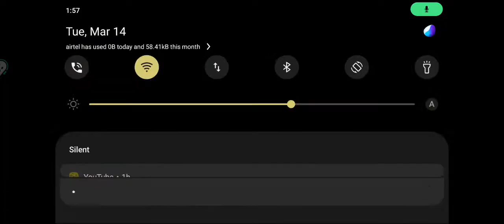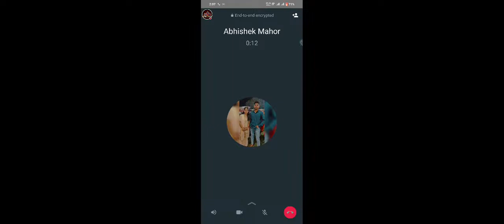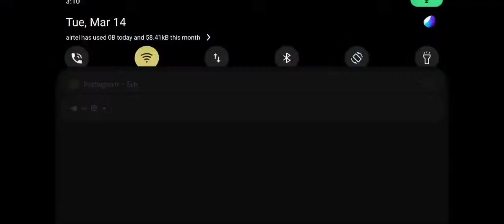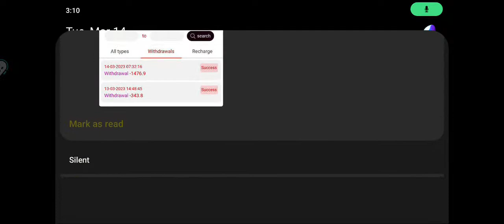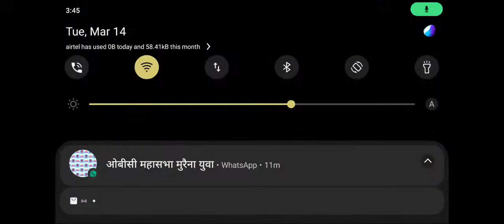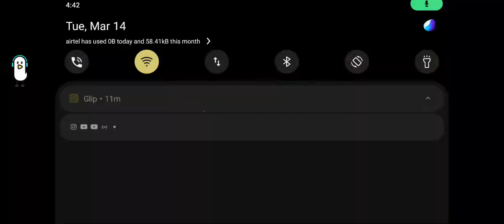YT Sunil Singh Live Streaming In BGMI